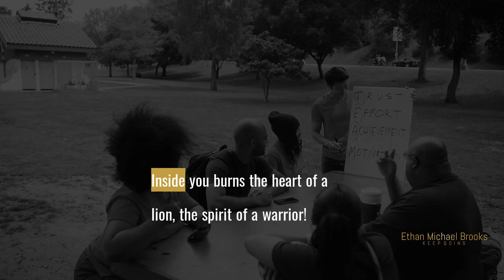Hope and Courage Conquer All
My friend, I know you are facing immense challenges right now. But remember, your attitude and imagination shape your possibilities. You have the power within you to make your dreams happen, despite any obstacles, through perseverance and self-discipline.

        Epic Adventure -  ; licensed via envato elements.
 Dramatic Epic -  ; licensed via envato elements.